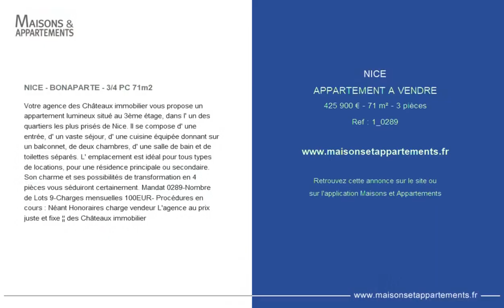NICE - APPARTEMENT A VENDRE - 425 900 € - 71 m² - 3 pièce(s)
Référence : 1_0289

NICE - BONAPARTE - 3/4 PC 71m2

Votre agence des Châteaux immobilier vous propose un appartement lumineux situé au 3ème étage, dans l' un des quartiers les plus prisés de Nice. Il se compose d' une entrée, d' un vaste séjour, d' une cuisine équipée donnant sur un balconnet, de deux chambres, d' une salle de bain et de toilettes séparés. L' emplacement est idéal pour tous types de locations, pour une résidence principale ou secondaire. Son charme et ses possibilités de transformation en 4 pièces vous séduiront certainement. Mandat 0289-Nombre de Lots 9-Charges mensuelles 100EUR- Procédures en cours : Néant Honoraires charge vendeur L'agence au prix juste et fixe ¦¦ des Châteaux immobilier

Cette annonce vous est proposée par l'agence des Châteaux immobilier

|2554743|